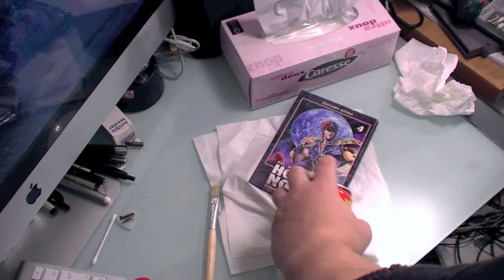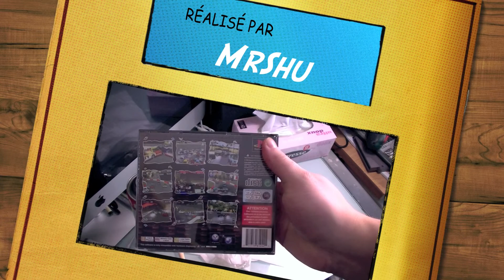Tutorial : comment retirer des étiquettes en papier?